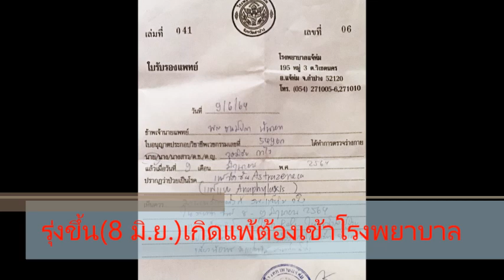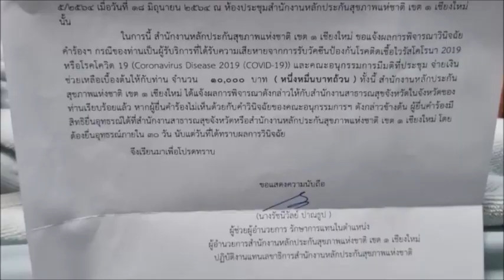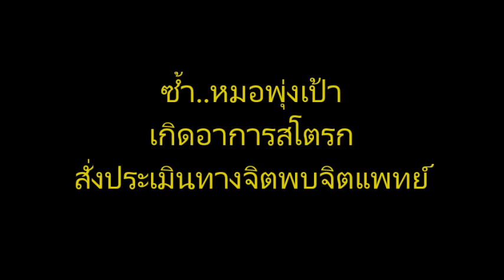หนุ่มแพ้วัคซีนโควิด-19 ร่วมเดือนแขนขายังอ่อนแรง-หดไม่เท่ากัน : เรื่องเด่นทั่วไทย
หนุ่มแจ้ห่ม-ลำปาง ช้ำใจหนัก..ฉีดวัคซีนโควิด-19 แล้วแพ้ยาว ตั้งแต่ 7 มิถุนาฯ จนถึงวันนี้ยังไม่กลับมาเป็นปกติ ทั้งปากเบี้ยวไม่หาย แขนขายังชา-อ่อนแรง แถมหดตัวไม่เท่ากัน สปสช.เยียวยาหมื่นเดียวไม่พอ หมอบอกเกิดอาการสโตรค เครียด-ต้านวัคซีนให้พบจิตแพทย์อีก ทั้งที่เล่นกีฬา-เป็นคนร่าเริงมาตลอด